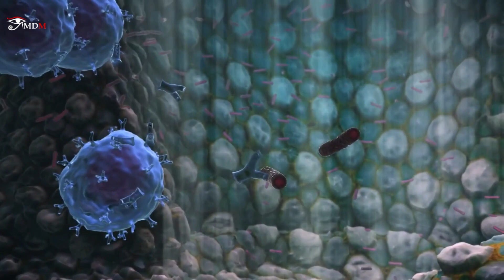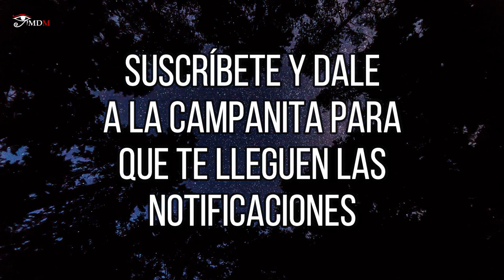La peste negra, una pandemia arrasadora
En este vídeo hablamos sobre la famosa pandemia arrasadora de la peste negra.
Veremos como era la vida en esos momentos, que pasó, que síntomas padecían los enfermos y también hablaremos sobre el traje tan llamativo que utilizaron los médicos de la peste negra.

***Imágenes con licencia de Story Bloks***